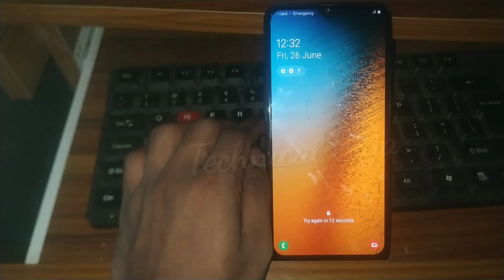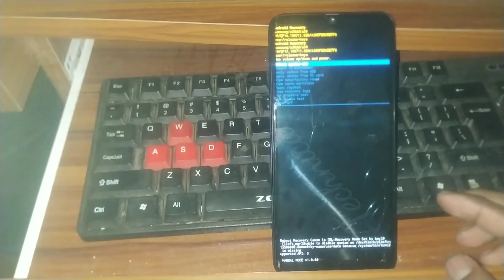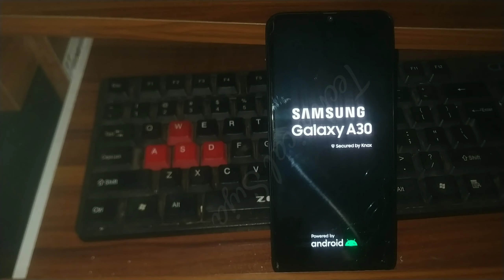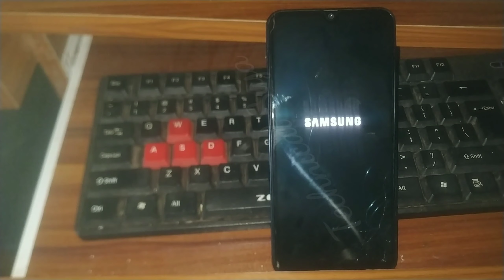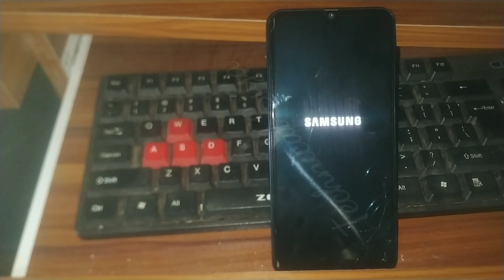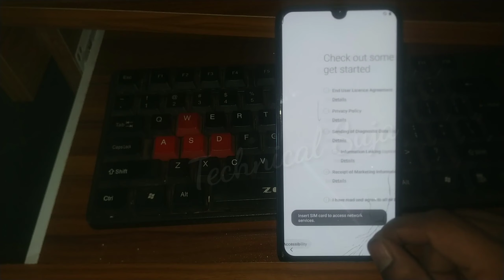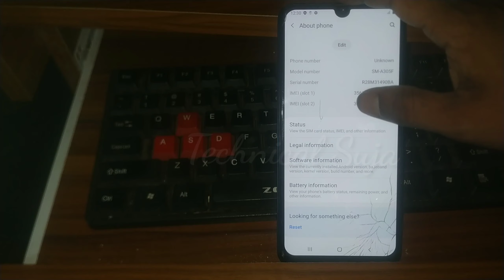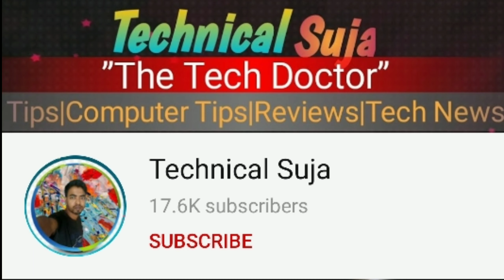How to factory reset SAMSUNG Galaxy A30 Hard_Reset - Unlock Pattern, Pin,Finger, unfotulity Solved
How to wipe all data in SAMSUNG Galaxy A30?
How to bypass screen lock in SAMSUNG Galaxy A30?
How to restore defaults in SAMSUNG Galaxy A30?

The following tutorial shows all method of master reset SAMSUNG Galaxy A30.
Check out how to accomplish hard reset by hardware keys and Android 9.0 Pie settings.
As a result your SAMSUNG Galaxy A30 will be as new and your Samsung Exynos 7 Octa 7904  core will run faster.

                                                   WARNING !
                                 Hard Reset will erase all of your data.

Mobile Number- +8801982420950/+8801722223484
Thanks^,,Suman